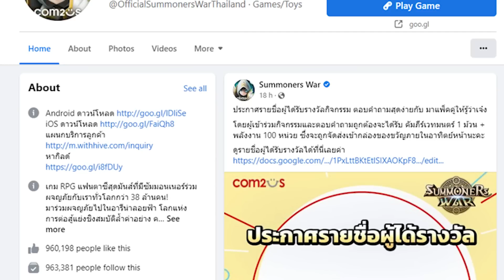[สปอยนรก] ซัมมอนเนอร์สวอร์กำเนิดภาคีนักฆ่า 🗡⚔💎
Summoners War x Assassin’s Creed